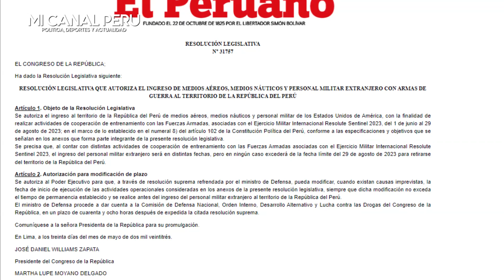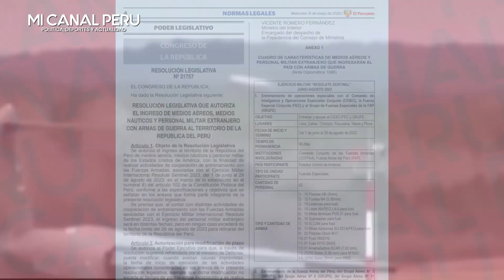CONGRESO AUTORIZA INGRESO DE MILITARES DE ESTADOS UNIDOS PARA ENTRENAR A SOLDADOS Y POLICÍAS EN PERÚ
Gobierno autoriza ingreso de militares de Estados Unidos para entrenar a soldados y policías del Perú
El equipo militar estadounidense estará en territorio nacional del 1 de junio al 31 de diciembre del presente año.